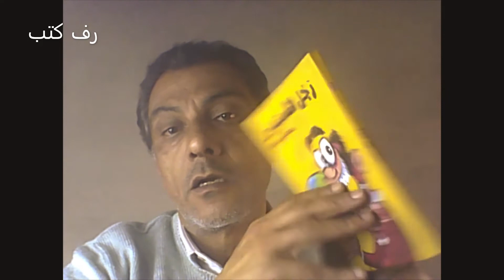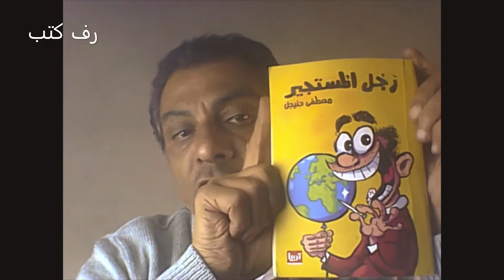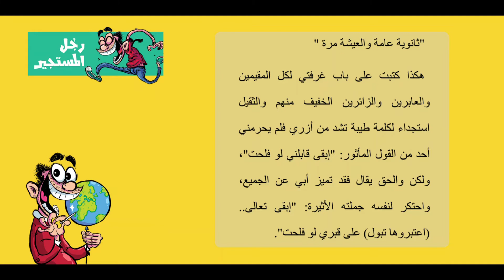مراجعة رواية رجل المستجير لمصطفى حنيجل على رف كتب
مراجعات كتب تاريخية كتب تنمية بشرية كتب دينية كتب سياسية روايات رواية قصص قصيرة كتب متنوعة
مراجعة رواية رجل المستجير للكاتب مصطفي حنيجل على قناة رف كتب
اصدار: تويا للنشر والتوزيع
المؤلف: مصطفى حنيجل
المراجعة اللغوية: عبد الهادي عباس
الإخراج الداخلي: رشا عبد الله
تصميم الغلاف الداخلي: مختار زين الدين
اقتباس V.O.: خالد الجزار
مراجعة (Review): خالد الجزار